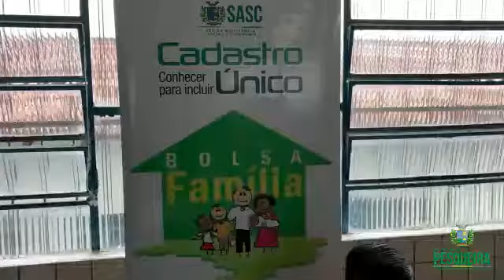CAD ÚNICO chega até Mutuca, veja vídeo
Mutuca recebe o CAD Único Itinerante